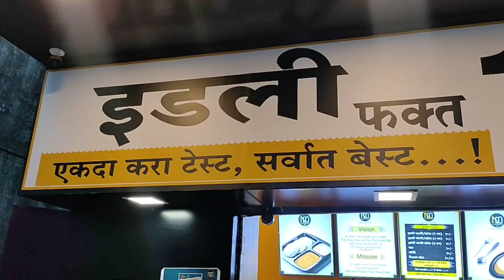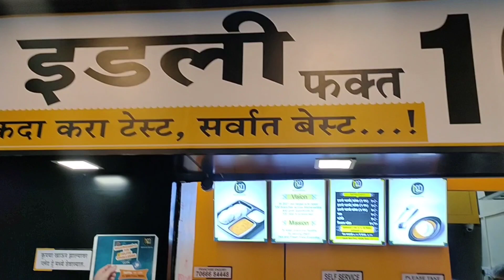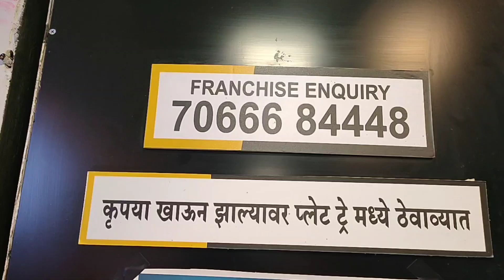NAADBRAMHA IDLI - The best idli outlet | street food in Pune